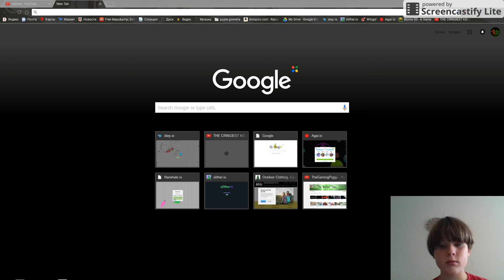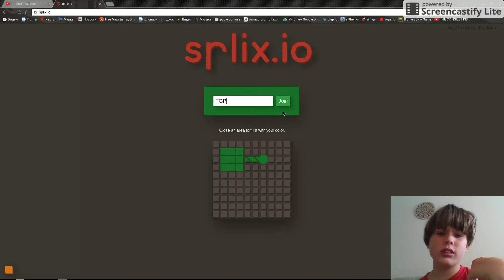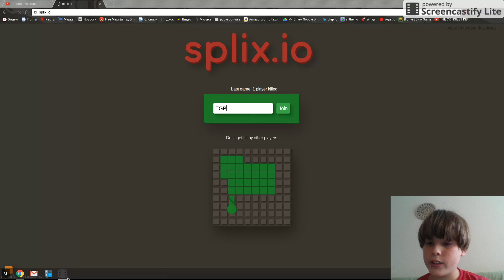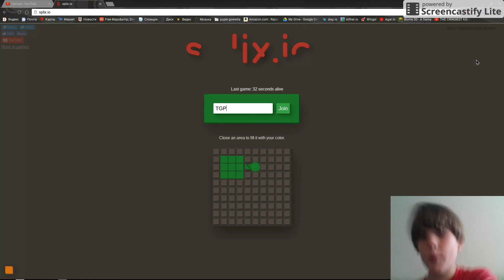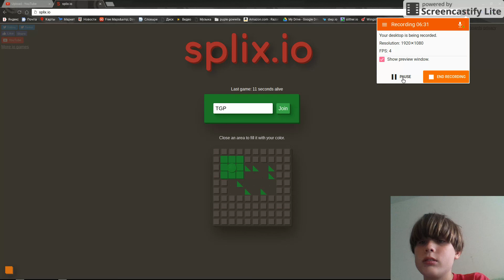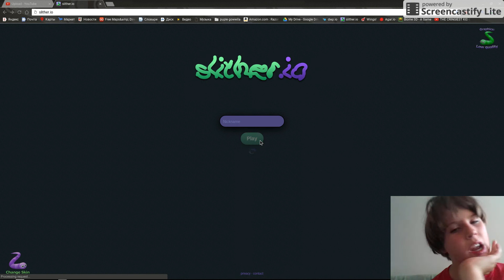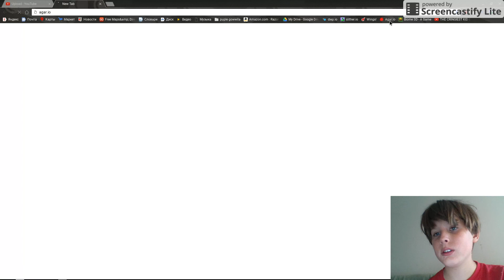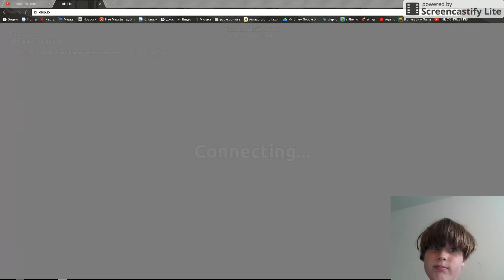Random io games and splix tips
I mean that video was awesome...